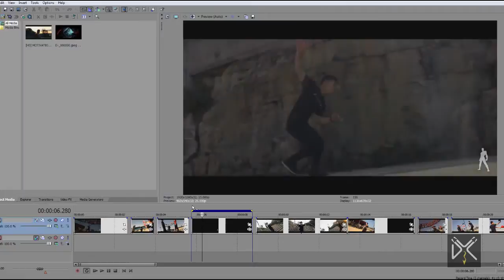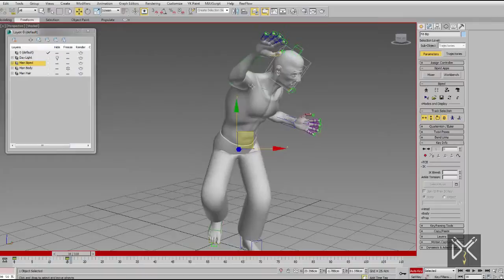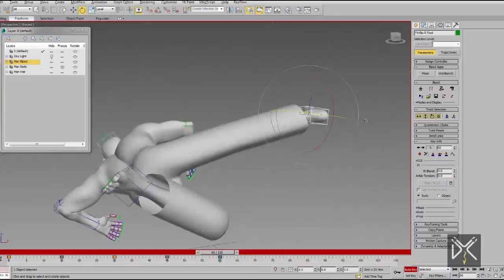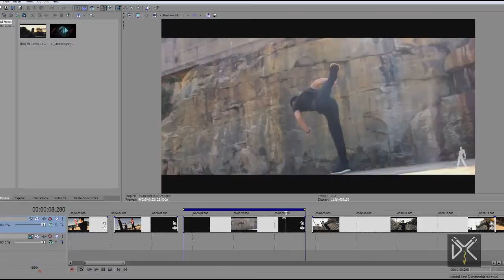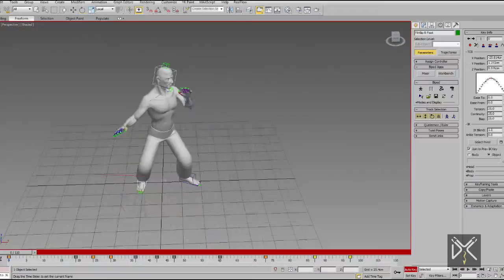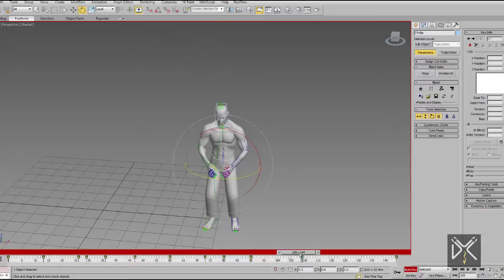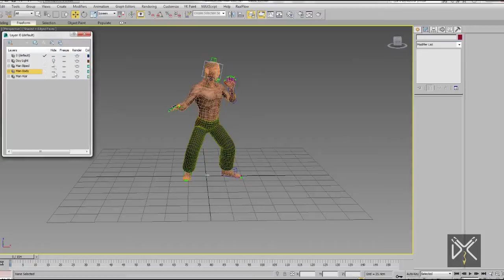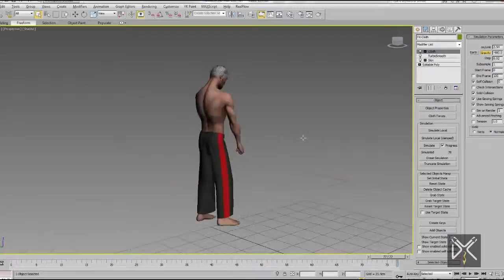Character Animation Tutorial